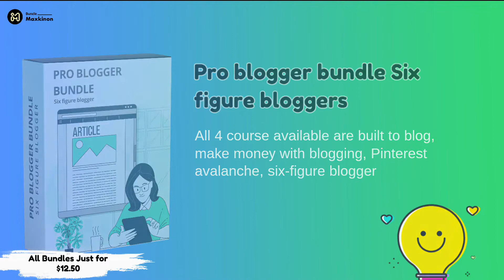#1 Source code PHP Script and Graphic bundle provider | Get all Bundles for just in $12.50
#1 Source code bundle provider. Now you can effortlessly build a website and apps
Powerful, spam-free, and ready-to-use PHP Script Bundles. No matter if you’re a newbie or an experienced one.

With the official combo pack get all bundles, One single price

Bundle List:
100+ Latest Laravel PHP Script Bundle

2000+ Mobile Apps Bundle Both Android and IOS Apps

TTS – Text to Speech Software Bundle and Free WordPress Plugin

30+ Photoshop Text Effects for Graphic Design, Branding, and Logo Design

Ultimate Graphic Bundle Pack 750 GB Data Combo Pack File